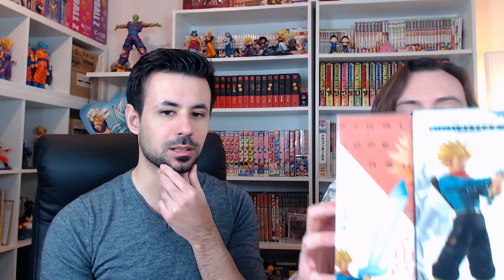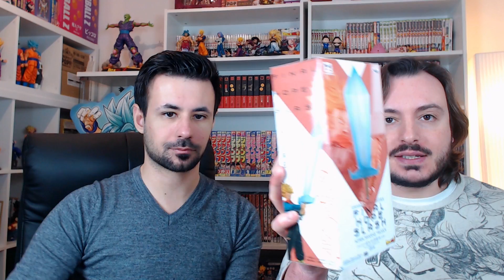LE SUPER SAIYAN ENRAGÉ SORT L'ÉPÉE ! UNBOXING TRUNKS DU FUTUR FINAL HOPE SLASH - G-COLLECTION #91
Banpresto nous promet un magnifique Trunks du futur accompagné de son épée d'énergie. C'était sans compter que...

▬▬(Crédits)▬▬
Logo & Animations : Max
Vidéo : Léo & Max
Check : Léo